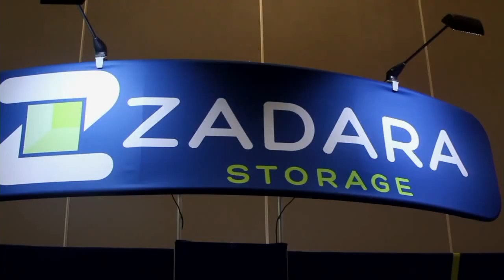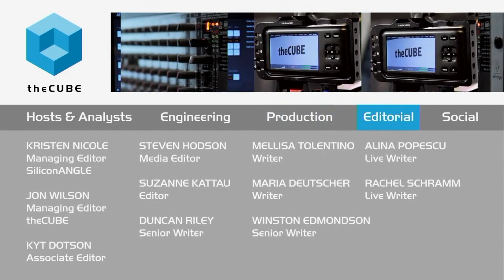Mark Wright & Francesco Rovetta | AWS re:Invent 2015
Huge waves hit the Cloud space
by Teryn O'Brien | Oct 8, 2015

Amazon Web Services, Inc. (AWS) is making huge waves in the cloud space. For companies using AWS, how is this benefitting them?

Francesco Rovetta, VP of alliances and distribution at Freshdesk, Inc., and Mark Wright, director of partnerships and evangelization at Ayla Networks, joined John Furrier, cohost of theCUBE, from the SiliconANGLE Media team, during Amazon re:Invent 2015 in Las Vegas to talked about implementing AWS for the benefit of customers.

Ayla Networks working with OEMs

Ayla Networks allows OEMs to easily connect products to Internet of Things (IoT) and Cloud in order to see how they are being implemented in the field. Ayla provides a higher level platform to the Cloud that OEMs don’t have to build themselves. They help connect OEMs to the Cloud for the intelligence they can receive, according to Wright.

Ayla is using AWS for this. “Amazon is very powerful,” said Wright. “They’re the strongest player in this business, and they’re allowing companies like us to build on that to provide a solution.” According to Wright, Amazon allows people to go further – not just to remotely control things, but to gain data.

Freshdesk customer support software

Freshdesk, on the other hand, provides a Cloud-based customer support software. “We’re truly multichannel,” said Rovetta. “End users connect with agents through mobile devices, through email and even social media.” Rovetta sees AWS playing a huge part in this. “What we love is the fact … that the most advanced technology is being consumerized more and more. The usability, the ease of implementation, the ease of use,” he said.